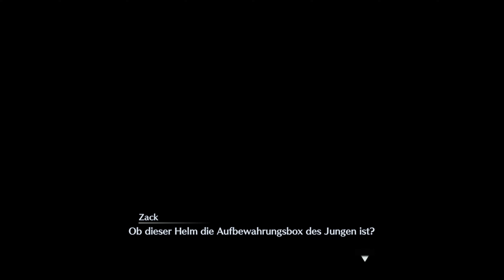Crisis Core - Final Fantasy 7 - Reunion Part 07: The End of Genesis?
Everyday a new video of CRISIS CORE FINAL FANTASY VII REUNION
FINAL FANTASY 7 CRISIS CORE REUNION is played by me on PC in 4K 60 FPS

FINAL FANTASY 7 CRISIS CORE REUNION

Aktion, Rollenspiel von Entwickler Square Enix, TOSE CO., LTD. und Square Enix